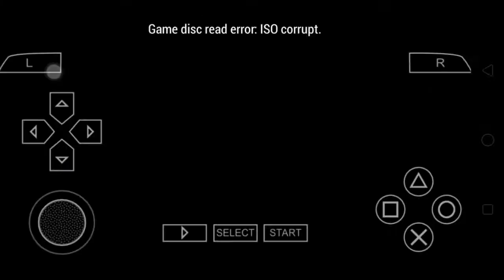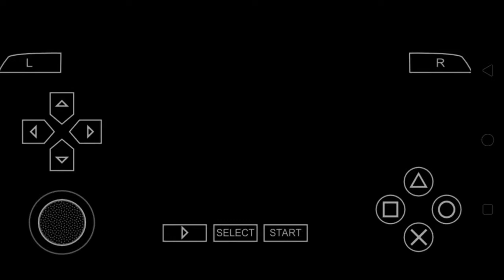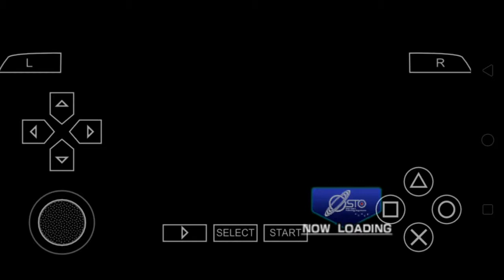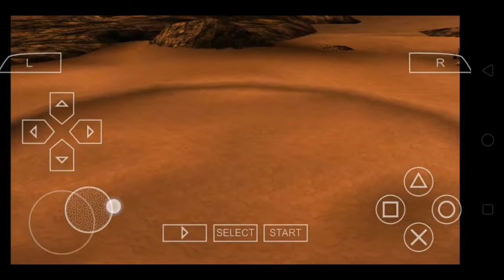Baru Main Kamen Rider.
Buat yang mau main lihat tutorial install
gamenya di :